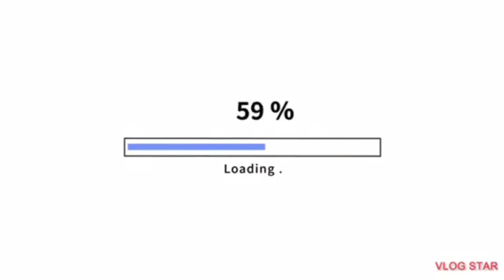How to make JEBAN SALATA(Arabic Salad)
Aries19Simple joinmymembershipperks myvedio. masarap ang vegetables na fresh kainin with CHEESE JebanSalata madali lang gawin..pati sauce niya simple lang din.

sauce: olive oil,black pepper,lemon,salt,konting sugar.

Seb Buenafe
Pandora fun
kitty Urlanda